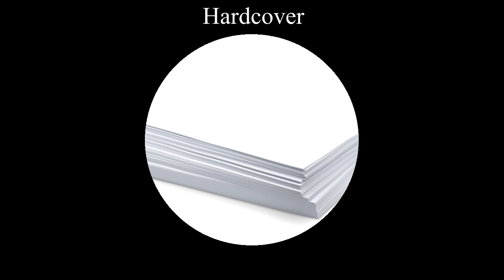(Royalty/Copyright Free) Hardcover - Track by RubySplashtail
Likes, comments, subs, or shares would be appreciated. If you dislike the video, then dislike it. I want your input.

While I do own this song, I am allowing anybody to use this song for free, as long as they do not claim ownership of the track. Credits would be appreciated, but it isn't needed or anything. I only hope that can use this track well for whatever purpose.

This is the fourth track in the second season of my music. I hope you enjoy listening to it, as much as I did making it.